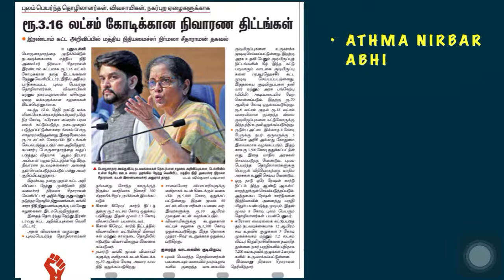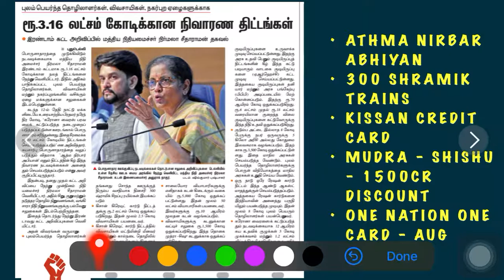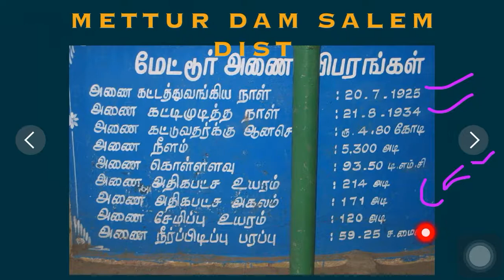Current Affairs : May 15